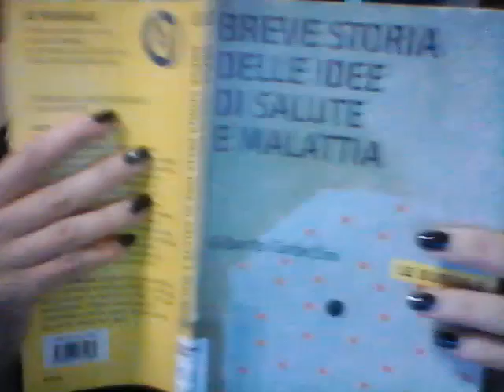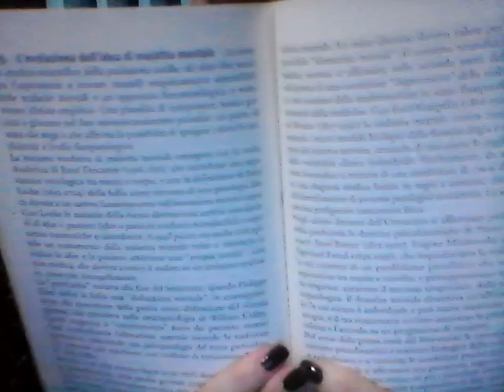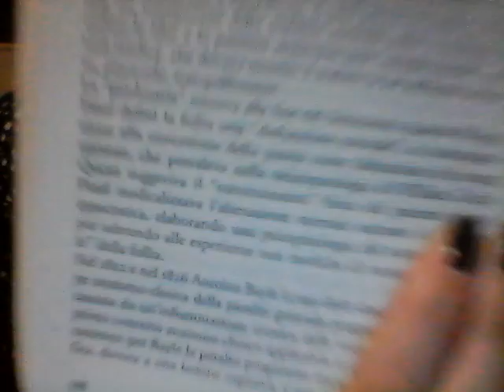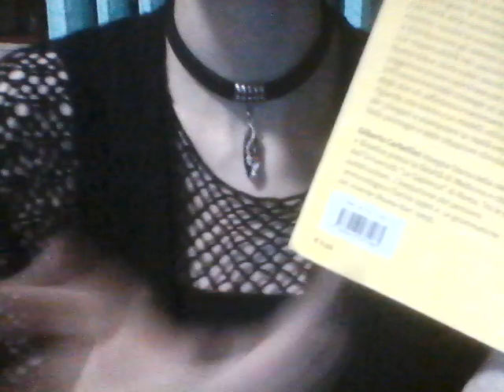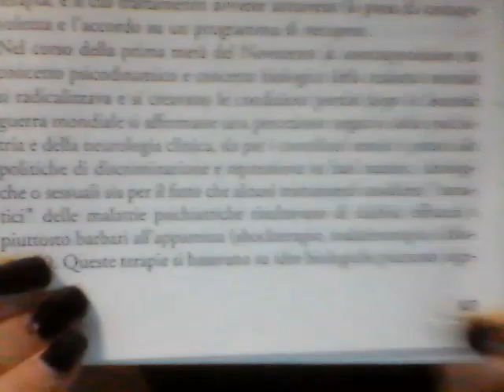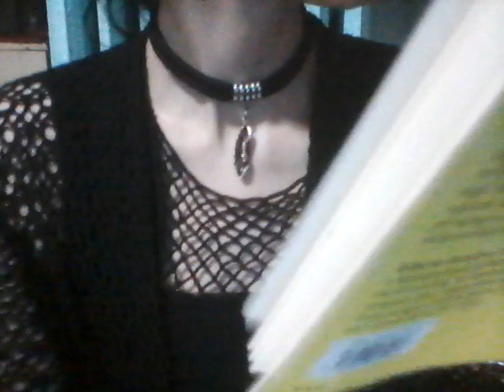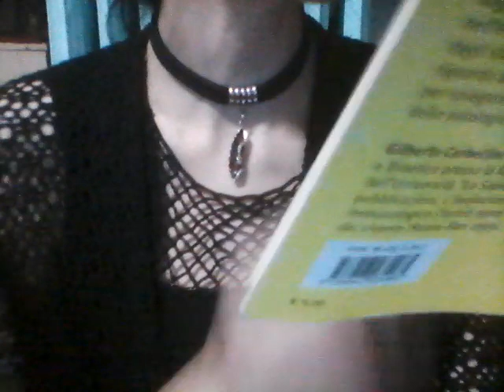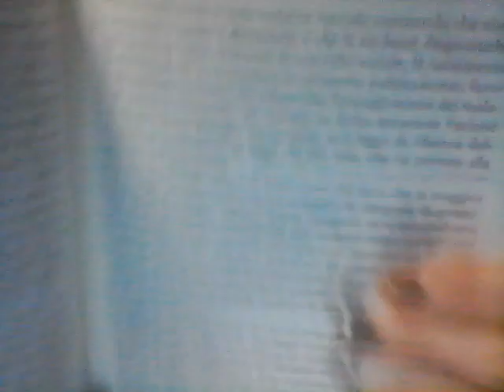1) da Pinel a Basaglia